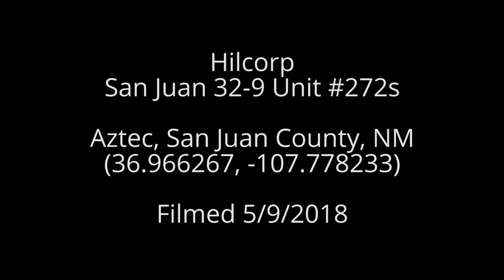Hilcorp San Juan 32-9 Unit 272s, San Juan County, NM (May 2018)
Hilcorp
San Juan 32-9 unit
Aztec, San Juan County, NM
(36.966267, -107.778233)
Filmed 5/9/2018